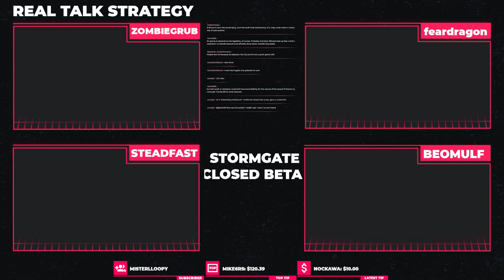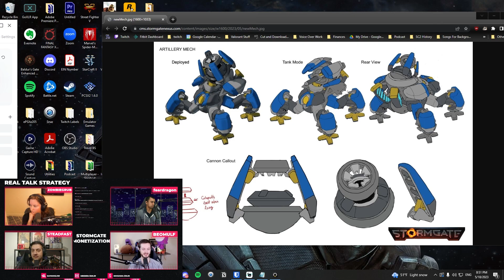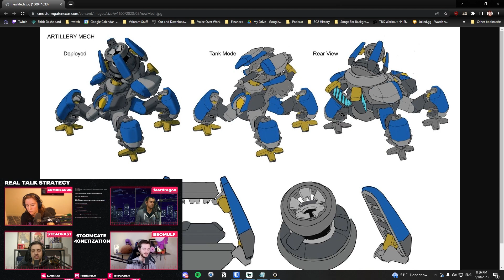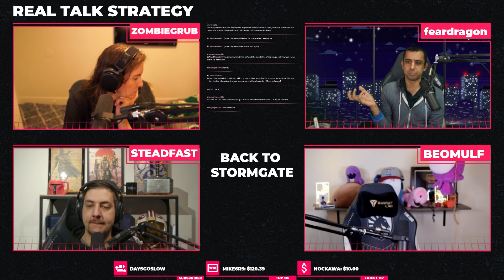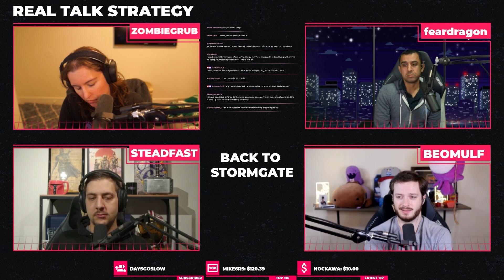Real Talk Strategy Ep 4.5 - Stormgate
An entire "episode" dedicated to Stormgate and whatever else pops up in our conversation.